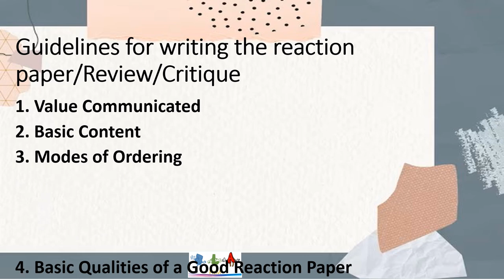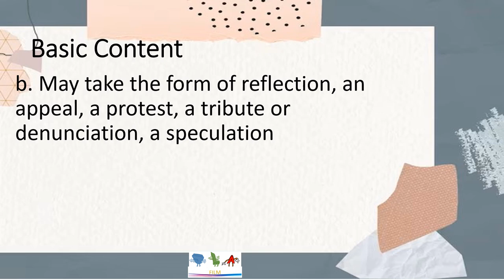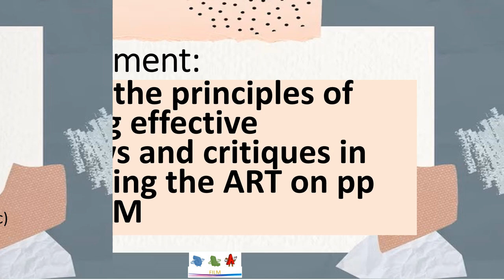applies the principles of writing effective reviews and critiques CS_EN11/12A-EAPP-Id-f-17 I EAPP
applies the principles of writing effective reviews and critiques CS_EN11/12A-EAPP-Id-f-17 EAPP